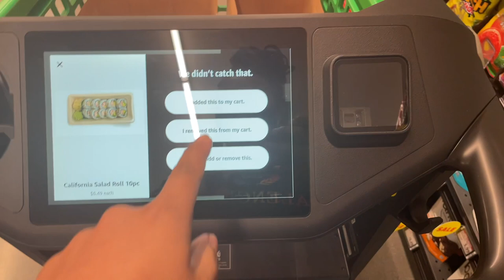SAYING GOODBYE TO 2020 *vlog*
NEW VIDEO! Finally saying goodbye to 2020! Let's get it!!!

Hi! My name is T'Keyah! I make videos about my adventures in Los Angeles, my husband and my pugs.

 venya pak la vlog t'keyah day quarantine vlog pandemic